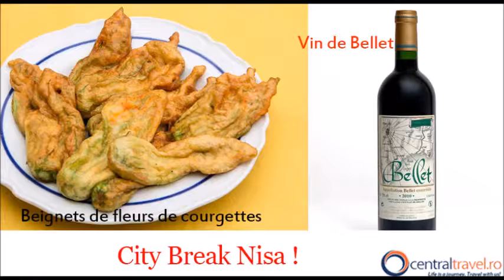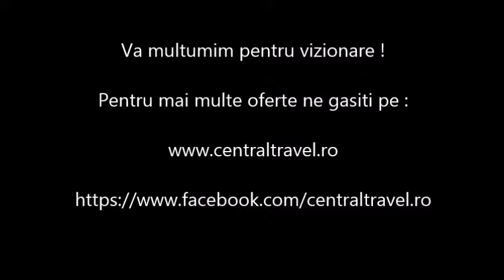City Break Nisa - Hotel Vendome Nisa - Central Travel Bucuresti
Agentia de Turism Central Travel va recomanda Hotel Vendome Nice pentru city break-ul dumneavoastra, pentru mai multe detalii